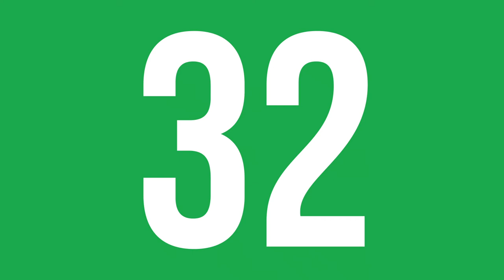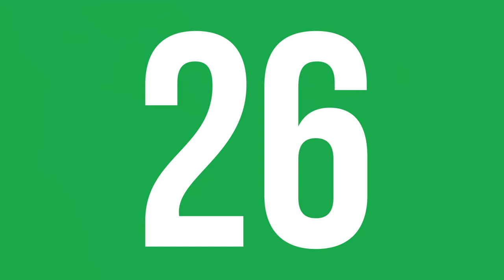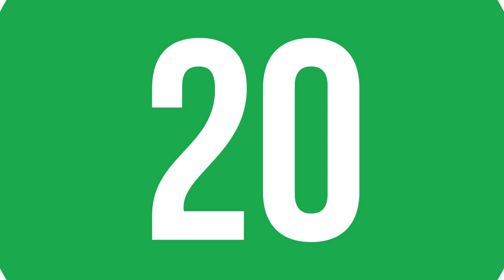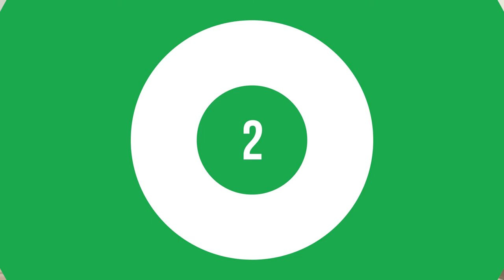En Çok Dinlenen Şarkılar ( 3 - 10 EYLÜL ) - ŞAFAK KARAMAN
2020 ŞAFAK KARAMAN MÜZİK

3 - 10 Eylül 2020  haftasının en çok dinlenen şarkıları bu videoda... Dinlenme raporlarına göre hazırladığımız video Youtube'da yer alan  en gerçek listedir. İyi seyirler.

1-Zeynep Bastık - Dargın
2-Didomido - Nimet
3-Ziynet Sali - Kalbim Tatilde
4-İkiye On Kala - Kafamda kentsel dönüşümler
5-Hadise - Küçük Bir Yol
6-Gülşen - Nirvana
7-Ece Mumay - Galaksi
8-Murda - Anadolu Flex
9-Xir - Sallan
10-Murda - Bi Sonraki Hayatımda Gel
11-Gazapizm - Unutulacak Dünler
12-Murda - Duman
13-Murda - Made In Turkey
14-Zeynep Bastık - Her Mevsim Yazım
15-Zeynep Bastık - Bir Daha
16-Irmak Arıcı - Yağmurum Ol
17-Murda - Cümle Alem
18-Buray - Deli Kız
19-Anıl Piyancı - Yağmurlar
20-Pinhani - Dünyadan Uzak
21-Patron - Siyah
22-Reynmen - Aykız - Remix
23-Zehra - Cennetten Çiçek
24-Madrigal - Seni Dert Etmeler
25-Yüzyüzeyken Konuşuruz - Kazılı Kuyum
26-Ebru Yaşar - Kalmam
27-Canozan - Sar Bu Şehri
28- Zen-G - Delale
29-Emir Can İğrek - Saman Sarısı
30-Cardi B - Wap
31-Veysel Mutlu - Yana Yana
32-Ziynet Sali - Yara
33-Murda - Aya
34-Kaan Boşnak - Bırakma Kendini
35-Arem Ozguc - Rampapapam
36-Murda - Napıon Lan
37-Perdenin Ardındakiler - Beni Kendinden Kurtar
38-Evdeki Saat - Uzunlar - V1
39-Keişan - Düşerken
40-Aspova - Eskimiş Senelere